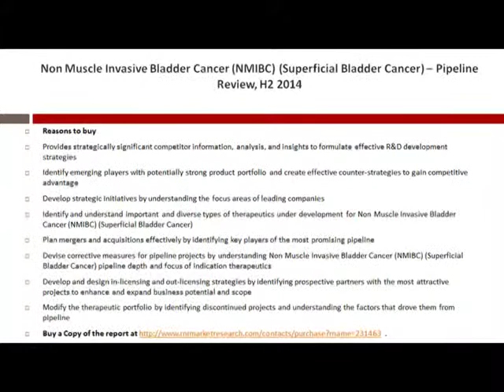Non Muscle Invasive Bladder Cancer Therapeutic Market – Pipeline Analysis and Forecast H2, 2014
Non Muscle Invasive Bladder Cancer (NMIBC) (Superficial Bladder Cancer) Pipeline Review, H2 2014′, provides an overview of the Non Muscle Invasive Bladder Cancer (NMIBC) (Superficial Bladder Cancer)’s therapeutic pipeline.